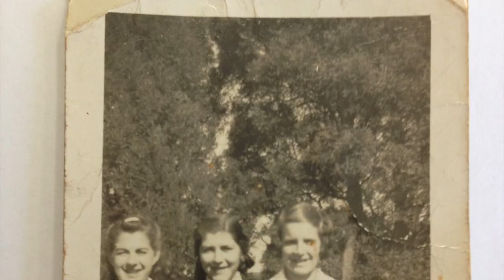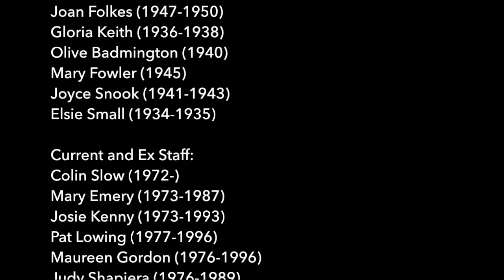Riverside Girls High History of School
Riverside Girls High 80th Anniversary video created by the HSIE facutly 2014